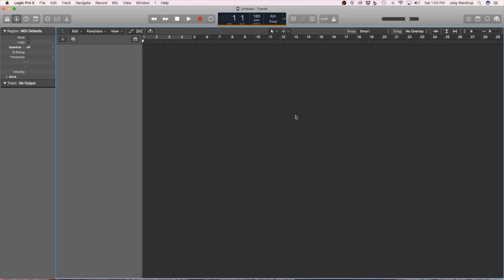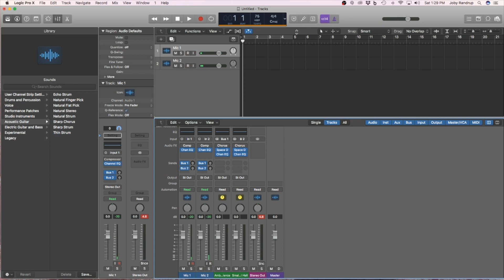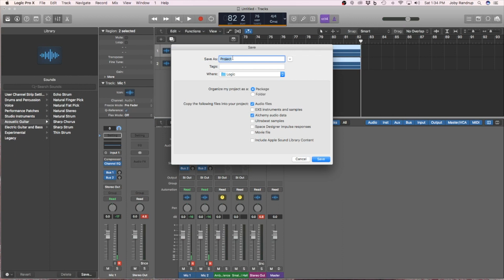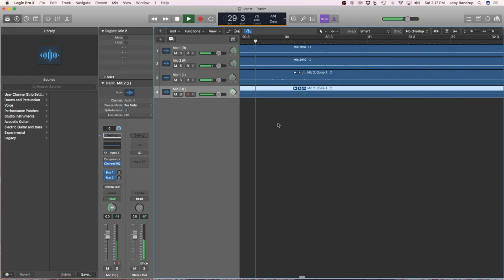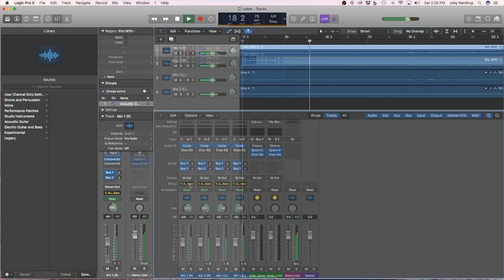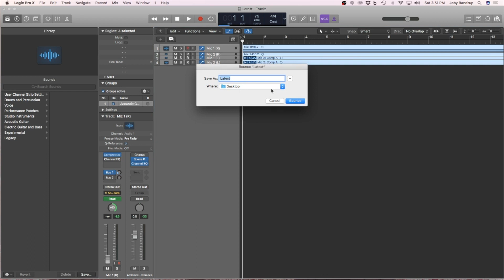How To Make A Song In Logic Pro X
This shows a very basic method of tracking a song using the Logic Pro X Digital Audio Workstation.  In this example, I record an acoustic guitar, mix it, showing how to work with the channel strips, Bus sends, and bouncing as an mp3 or other file.